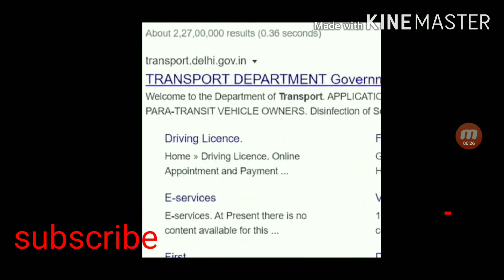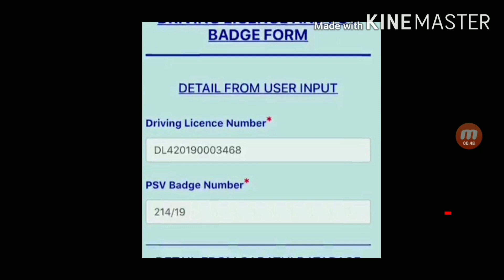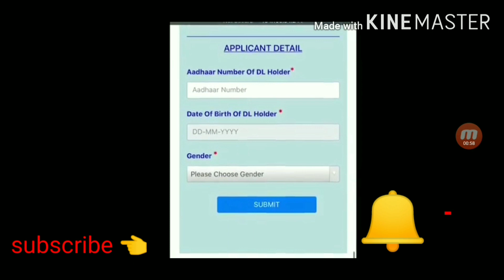ड्राइवर ₹5000 कैसे पाएंगे! Delhi taxi driver 5000 kaise payenge(delhi.gov.in)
₹5000 पाने के लिए कैसे करें आवेदन! Delhi sarkar dwara 5000 kaise prapt karen!

1) delhi sarkar se auto driver 5000 kaise le

2) texi driver delhi sarkar se 5000 kaise le

3) texi driver 5000 sarkar se kaise le